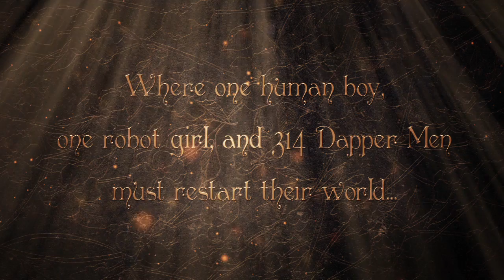RETURN OF THE DAPPER MEN trailer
Part fairy tale, part steampunk, all original- the graphic novel that's already being hailed as "ground-breaking" and "an instant contemporary classic," RETURN OF THE DAPPER MEN" is published by Archaia and is available wherever books are sold. Features a Foreword by Tim Gunn (Project Runway), and is listed on Publisher's Weekly Great Graphic Novels as Gifts and "Essential Reading" for Fall 2010 by GraphicNovelReporter.com. Order now from your favorite online retailer or local seller.

Imagine a land where Time itself has ceased to exist. Welcome to Anorev, a world in between time, where children have played so long it's almost become work, machines have worked so long they have begun to play and all the clocks have stopped at the same time. It's a stagnate land of no change and deep division where only one human boy- Ayden, the boy who still questions, and one robot girl- Zoe, the robot whom all others protect and believe to be special, are the only ones who interact. All of this changes, however, when 314 identical looking dapper men rain down from the sky, bringing time back with them.

There is one among these Dapper Men who finds Ayden and Zoe and together the three of them set about changing the world. They must discover what made time stop, understand what their true places are in this world, and learn what "tomorrow" really means. The sun is setting for the first time in memory, and once that happens, everything changes.

RETURN OF THE DAPPER MEN is a visually stunning fairy tale that combines steampunk with fantasy and science fiction with Renaissance style, brought to life from the minds of award-winning playwright and comic book writer Jim McCann (HAWKEYE & MOCKINGBIRD) and critically acclaimed visual artist Janet Lee. Together these two have created a world where J.M. Barrie, Lewis Carroll and Maurice Sendak meet Jim Henson and Tim Burton. All sharply dressed in a pin-stripe suit and a dapper bowler hat.

Tick tock, time is about to start.